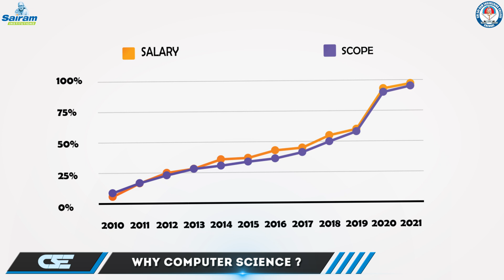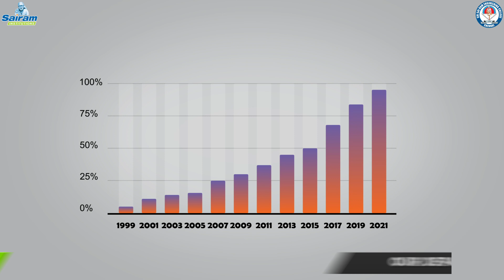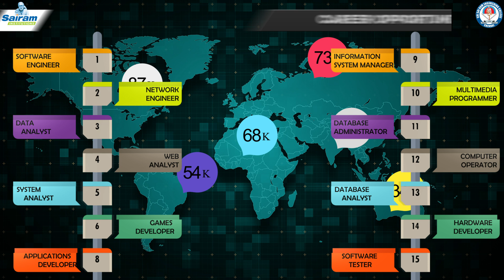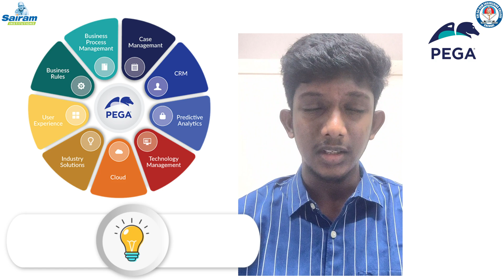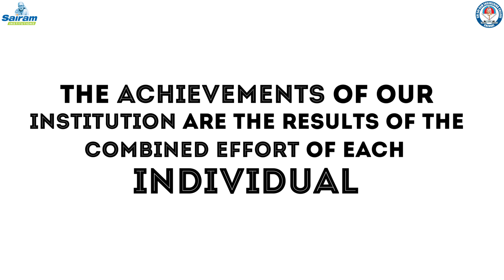SRI SAIRAM ENGINEERING COLLEGE | COMPUTER SCIENCE AND ENGINEERING DEPARTMENT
The Department of Computer Science and Engineering joined the fleet of Sri Sai Ram Engineering College during the academic year 1998-99. The Department of Computer Science and Engineering, since its establishment, has been in constant pursuit of excellence. Our endeavor has been to produce the best computing technocrats to serve the growing needs of the country in the field of computing. Here we strive to produce world class professionals who can compete with the industry’s best brains. The Department is also having Master of Engineering in Computer Science and Engineering from the academic year 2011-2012.

The department is equipped with well qualified and experienced teaching staff and supporting staff, computing lab with 385 workstations and 5 servers with all the required software and peripherals as per Anna University syllabus, 155Mbps (TATA) RF connectivity.

The department has bagged 199 University ranks including a University Gold Medal for securing 1st rank. On an average 90% of our students get placement on campus in leading companies like TCS, Infosys, IBM, HCL, Wipro, Tech Mahindra, L&T Infotech, iNautix etc.

The department conducts national level technical symposium SAI COMPFEST every year for students and organizes faculty development programs, guest lectures, seminars, workshops, industrial visits at regular intervals. The department library provides useful resources to students with books on 293 titles and 881 volumes, 169 ejournals,  6 National journals, 2 magazines,375 CD’s, 100 Lab Manuals, Question banks and Project Reports

The department is Institutional member of Computer Society of India and also has student chapter of CSI which organizes regularly various value added programs for the benefit of the students.

The department has the privilege of getting funds up to 50 lakhs sponsored by various government organizations like AICTE, ISTE, IEDC etc.  for various Staff Development Programmes , social relevant Projects and MODROBs of high caliber.

The department has been a key player and a pivotal point in holding the prestigious membership of CSI student chapter (highest number of student participants in Tamilnadu).